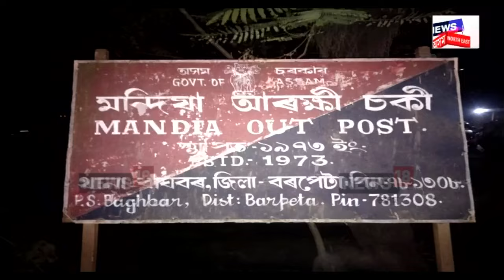Custodial Death Case | ২৪ ঘণ্টা নৌহওঁতেই ফাদিল ৰহস্য | N18V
আৰক্ষীৰ জিম্মাত অভিযুক্তৰ মৃত্যু
২৪ ঘণ্টা নৌহওঁতেই ফাদিল ৰহস্য
বন্ধু জামাল উদ্দিনৰ চক্ৰান্তত লুৎফুৰৰ মৃত্যুৰ অভিযোগ
মন্দিয়া আৰক্ষীৰ জালত জামাল উদ্দিনৰ ২ সহযোগী
পলাতক জামাল উদ্দিনক বিচাৰি আৰক্ষীৰ অভিযান